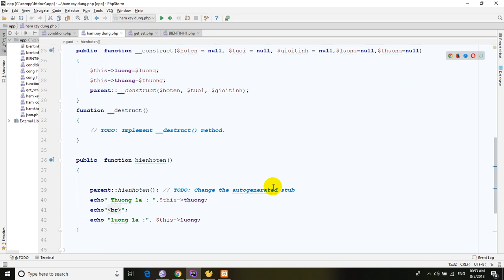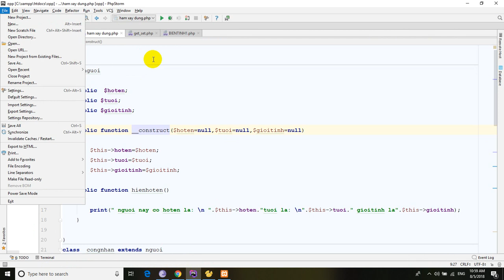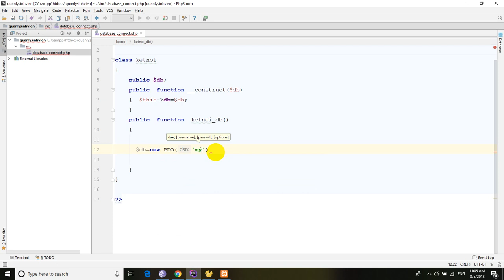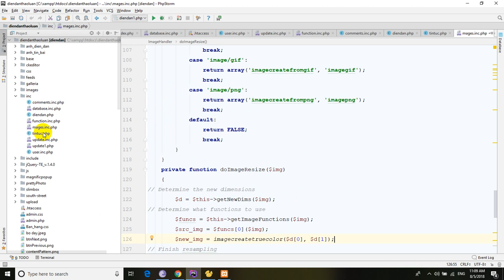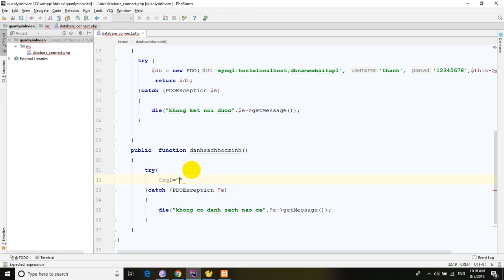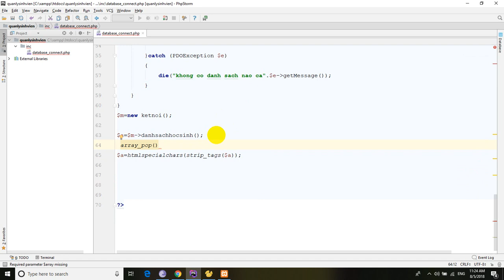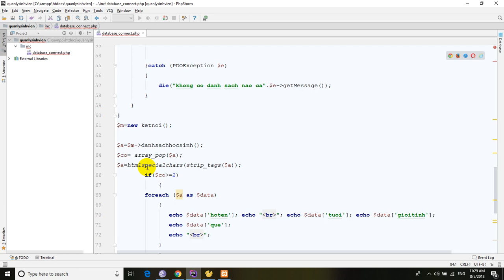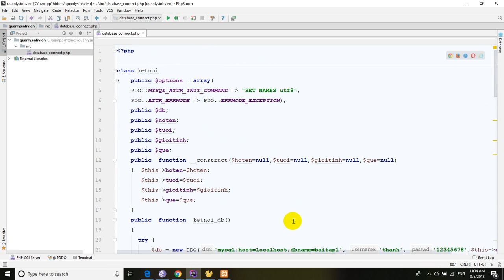Class connect Database & mysql, Model View Controler, Bài 15.